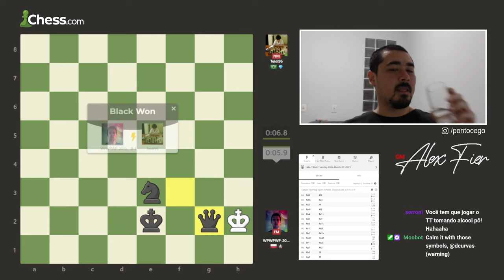Titled Tuesday! Partidas contra o Naka e Caruana!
Titled Tuesday com um começo pancadão!